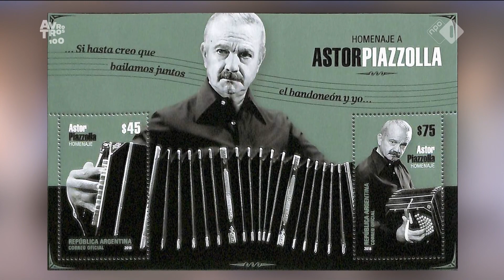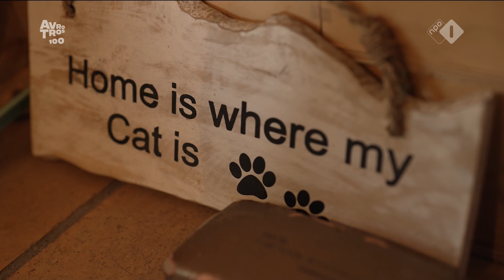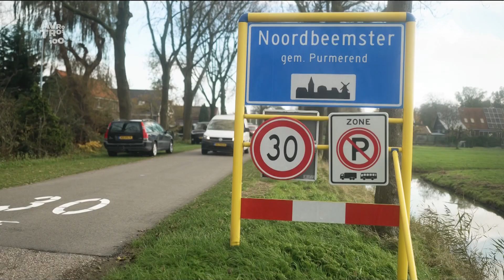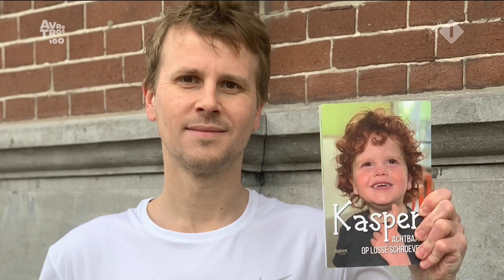Dutch tv show 'Ivo op Zondag' November, 26 2023 / NPO1 AVROTROS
17 dec 2023 speelt Carel Kraayenhof met het Matangi Quartet een benefietconcert in de Sint Jansbasiliek in Laren (NH). de Opbrengst komt ten goede van het Prinses Maxima Centrum